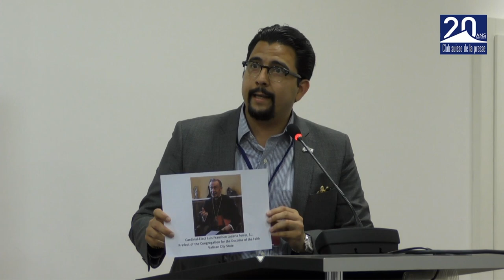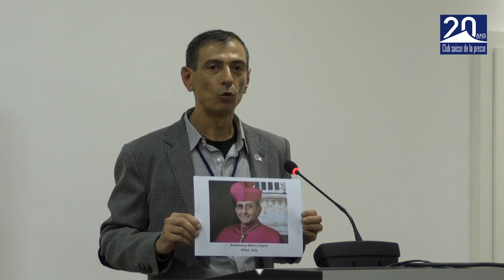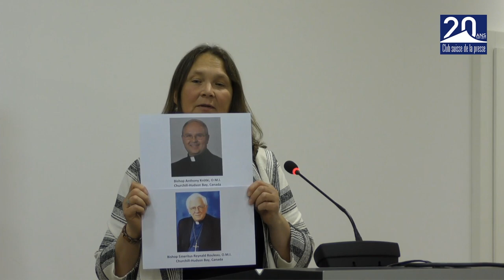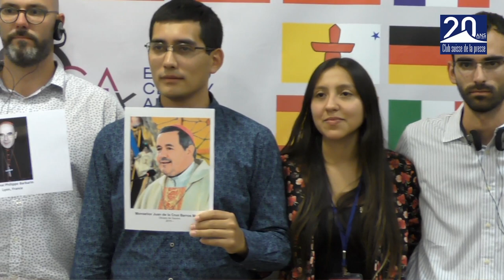New International Organization against the Epidemic of child sexual abuse in the Catholic Church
Ending Clergy Abuse (ECA) is a new international organization, formed by survivors and activists from more than 15 countries. All of them are engaged with the end of abuse in all forms, especially the child sexual abuse in clergy contexts. ECA is challenging The Church to punish bishops implicated on child sexual abuse and cover up around the globe.

ECA members will hold a press conference to: – Urge Pope Francis, as the head of Catholic Church, to investigate bishops across the world who have mishandled sex abuse cases; – Challenge the Pope to use his June 21 visit to Geneva to commit to creating a central mechanism for holding bishops accountable; – Announce the formation of Ending Clergy Abuse (ECA) a new global justice effort to end the epidemic of child sex abuse in the Catholic Church.

Conférenciers
José Andrés Murillo, Executive director of Fundación para la Confianza

François Devaux, President of La Parole Libérée

Peter Saunders, Founder of NAPAC, National Association of People Abused in Childhood

Anne Barrett Doyle, Co-director of BishopAccountability.org